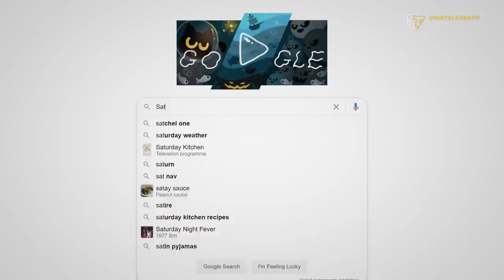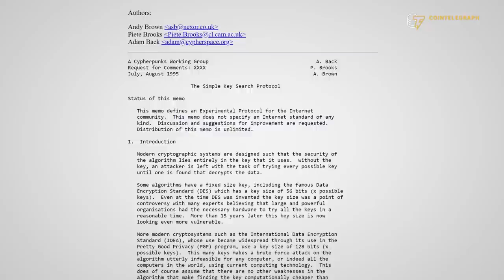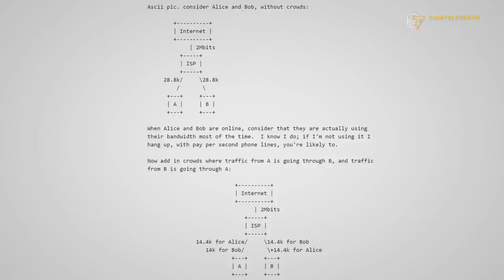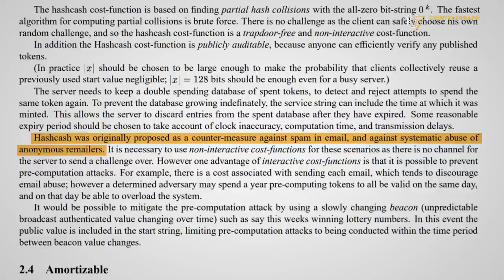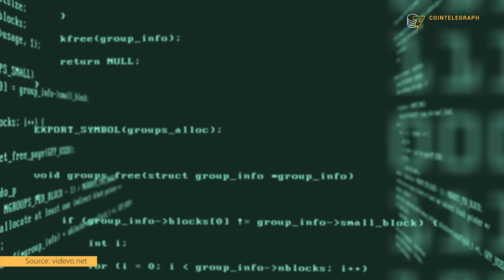Bitcoin's birthday: Back to the roots with Adam Back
Bitcoin turns 12 years old today! Take a journey back in time with Adam Back to the origins of the world's most iconic cryptocurrency.